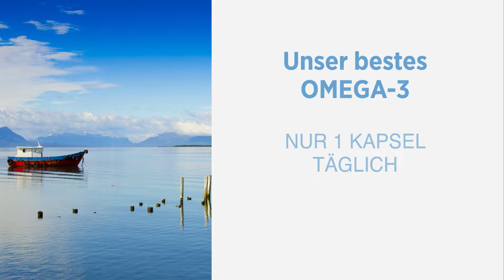White Omega® PLUS - Omega-3 neu gedacht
White Omega PLUS ist ein hochdosiertes und reines Fischöl für Erwachsene. Es enthält insgesamt 800 mg Omega-3-Fettsäuren, um den täglichen Bedarf optimal zu decken und die Herz-, Gehirn- und Augenfunktion zu unterstützen*.

Die Omega-3-Fettsäuren EPA und DHA werden im Körper aus der pflanzlichen Vorstufe Omega-3 ALA gebildet. Da der Körper nur geringe Mengen davon produzieren kann, ist die Ergänzung mit Omega-3-Produkten wichtig. Unsere Omega-3-Kapseln bieten eine hohe Dosierung und Reinheit für die Gesundheit. Sie enthalten 80% Omega-3-Fettsäuren mit 400 mg EPA und 300 mg DHA pro Kapsel. Das Fischöl ist frisch und hat einen hervorragenden TOTOX-Wert.

Die Kapseln sind geschmacksneutral, verursachen kein Aufstoßen und erfüllen strenge EU-Schadstoffstandards. Sie bestehen zu 100% aus Anchovis aus zertifiziertem Wildfang (FOS) und verfügen über eine Kapselhülle aus Fischgelatine. Die optimale Bioverfügbarkeit wird durch die Triglycerid-Form gewährleistet. Die Blisterverpackung sorgt für gleichbleibende Frische und Qualität. Die Omega-3-Kapseln sind frei von Zucker, Zusatzstoffen, Farbstoffen und Aromen.

* Die positiven Wirkungen stellen sich bei einer täglichen Aufnahme von 250 mg DHA und EPA ein.